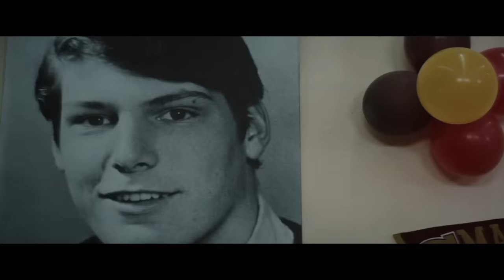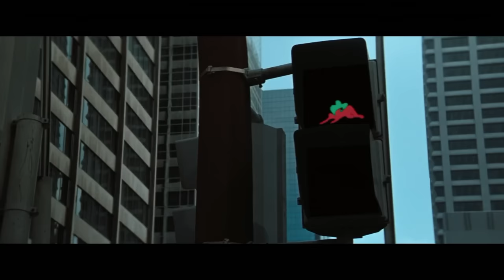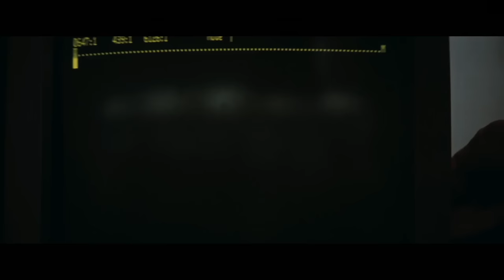SUPERMAN III BAD MOVIE REVIEW | Double Toasted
SUPERMAN III BAD MOVIE REVIEW | Double Toasted - From theopening, to the junkyard fight, to Evil Superman, to the Richard Pryor crazy antics, to evil Superman, to the whacky ending - this movie is everything that makes a wild bad movie roast and we definitely ripped this movie apart. What movie would you guys like us to roast next?